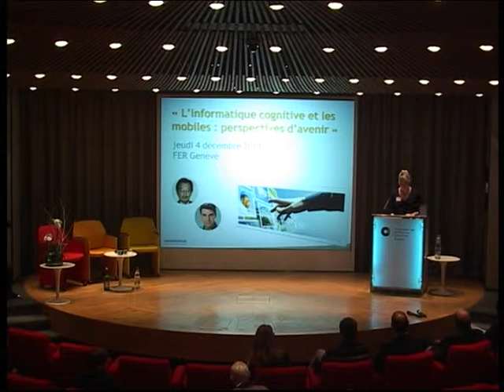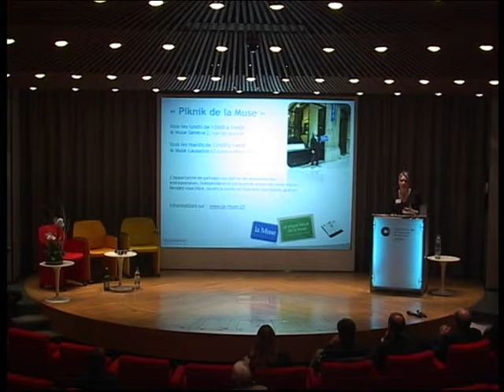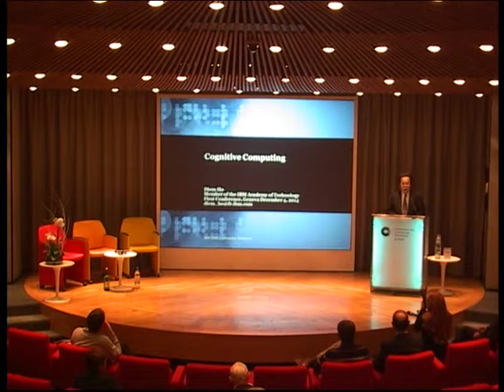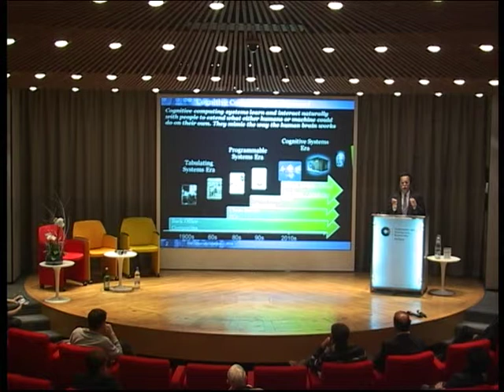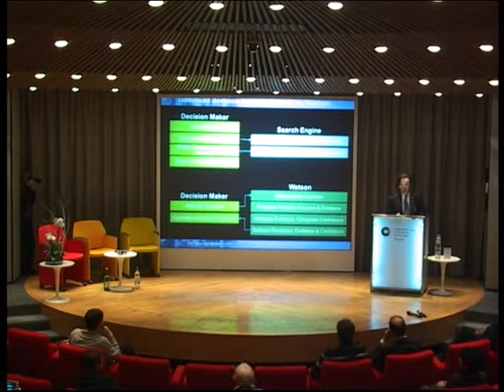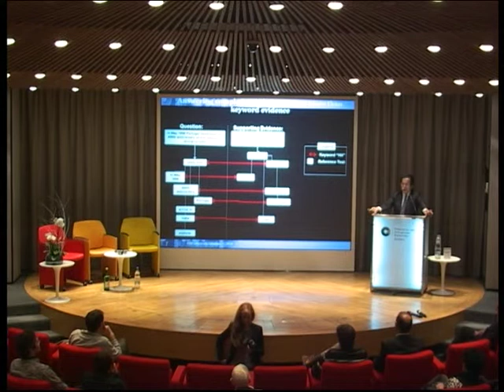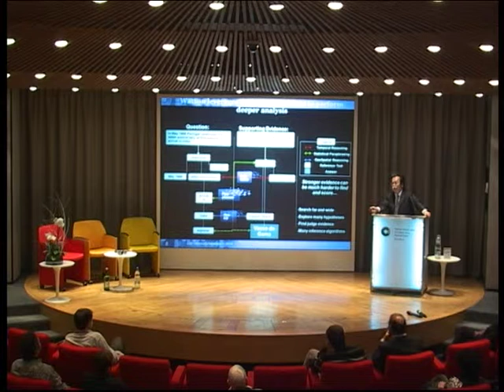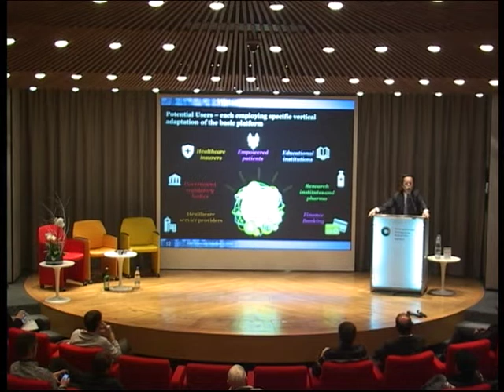First "L'informatique cognitive et les mobiles" 4 déc 2014 @ FER Genève - 1ère partie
L’informatique cognitive et les systèmes mobiles sont source de nouvelle création de valeur. Comment  mieux comprendre ces nouvelles perspectives, comment mieux les explorer et s'organiser pour les intégrer ?

C'est le temps de nouvelles audaces, de nouvelles compétences et de nouveaux débouchés.

Animé par le Professeur Michel Leonard, ce First donne la parole pour la seconde fois à Diem Ho,membre de l’Académie IBM de Technologie.